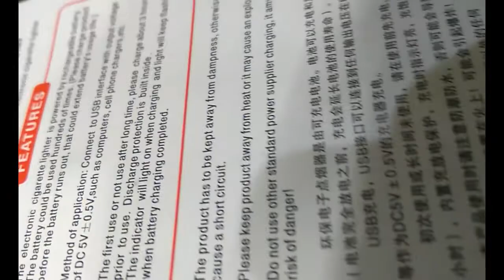🆕 USB Lighter Unique Eco Friendly